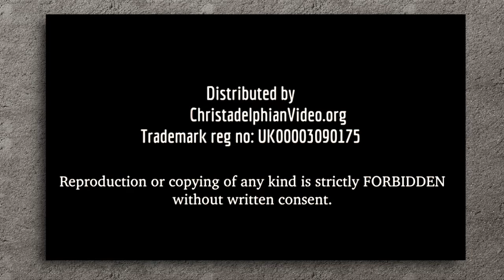Understanding Genesis 1,2,3 - Carl Parry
The book of Genesis is endorsed by Jesus Christ and the apostle Paul in the New Testament. With this in mind, the presentation considers the early chapters of Genesis and explains clearly why we can still have confidence in its writings today.